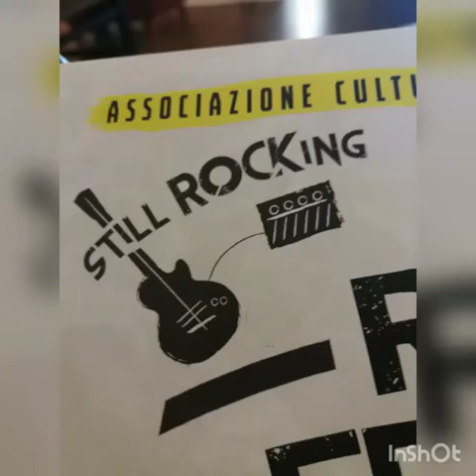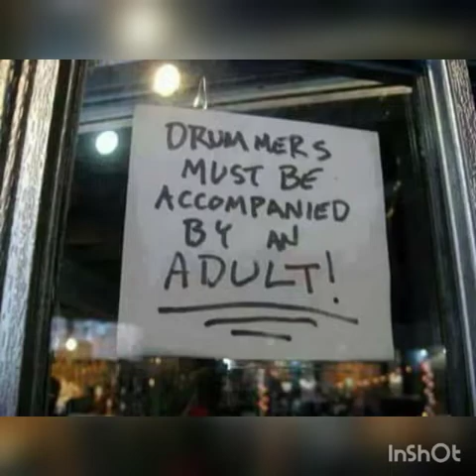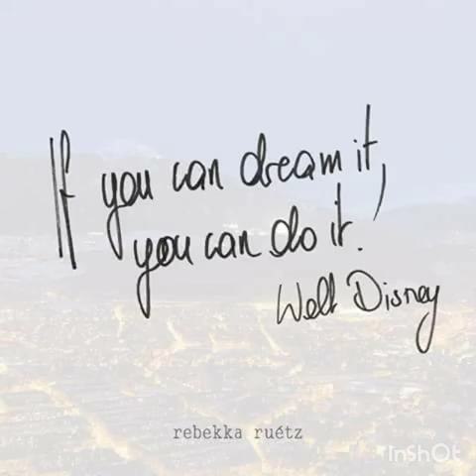Stillrocking: appunti dal Lockdown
Il nostro lockdown.  Musica e voce realizzata a distanza e prodotta in studio di registrazione. Andrea Fieschi tastiere, Federico e Giuseppe Anghinoni basso e voce. Giuseppe Sebastiani chitarre.